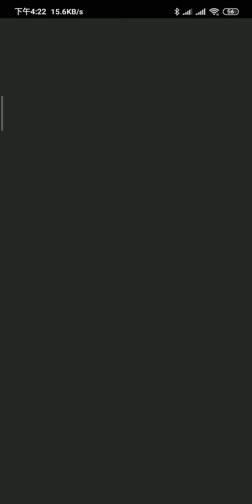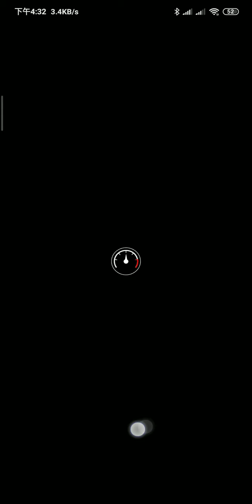Mariokart Tour 羅潔塔巡迴賽-多人遊玩part3